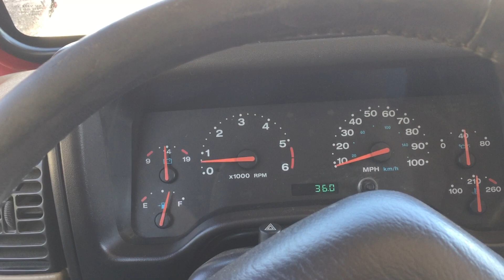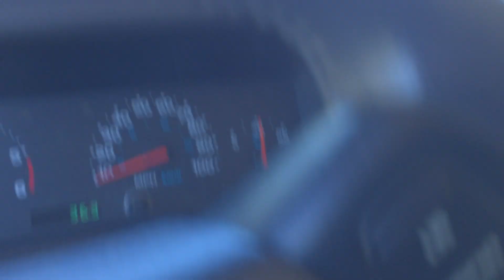Dairy Fork mud puddle- Off Hwy 6-Spanish Fork Canyon, UT